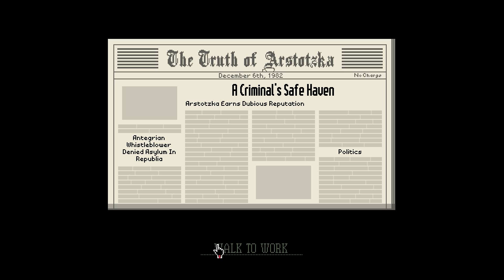Papers, please - #05 - Defusing a bomb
My name was pulled in the monthly labor lottery. I'm now working for the Ministry of Admission at Grestin Border Checkpoint. From now on, I have to make sure that only people with valid documents are entering our country. Glory to Arstotzka!

Papers, please puts you into the role of an officer working at a checkpoint. Your task is very simple: you have to make sure that only people with valid documents are entering your country. However, sometimes people approach you with personnal problems. Will you stick to the rules or will you show mercy? It's up to you!